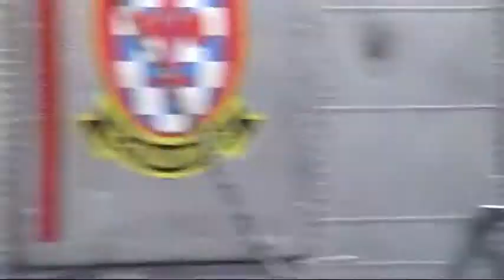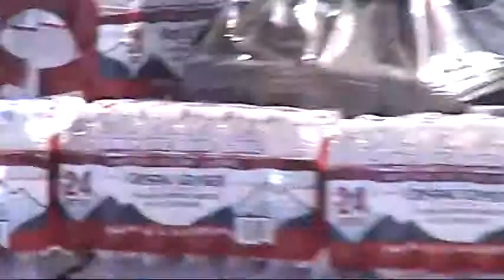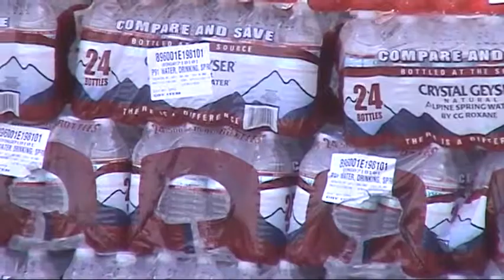Ronald Reagan Operation Tomodachi